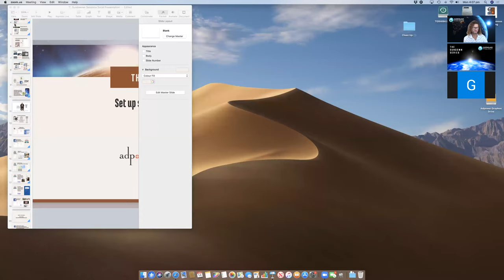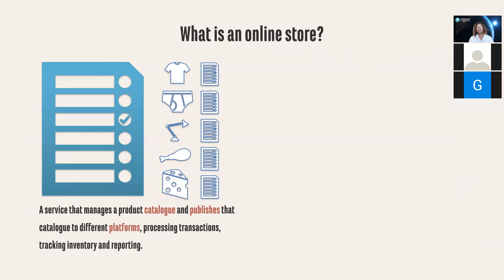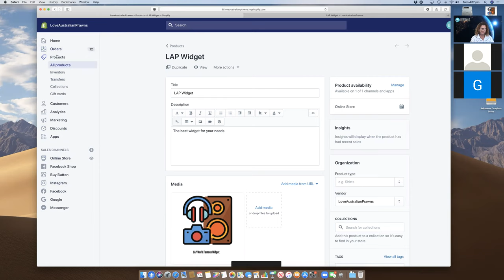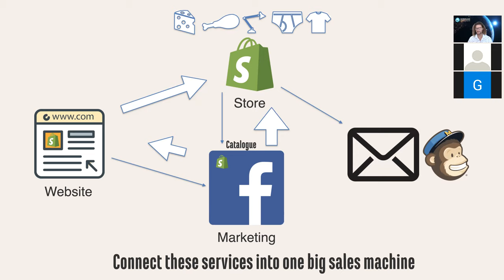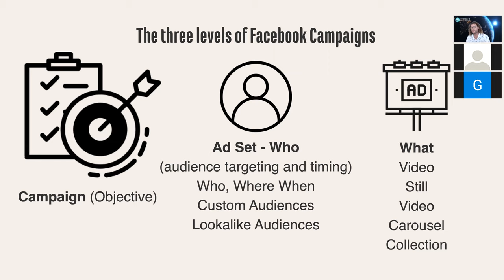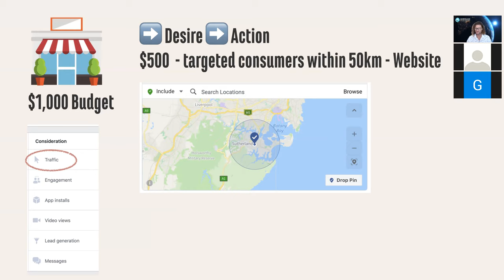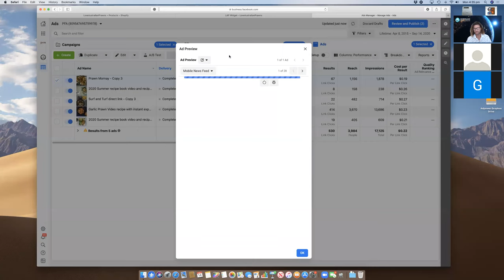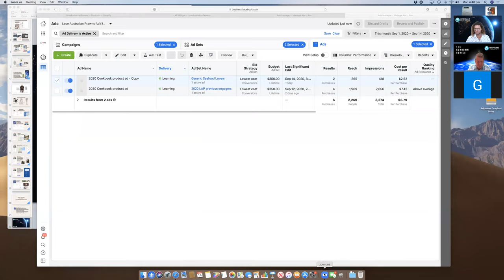Sundown Sessions. Set up an online store and drive keen customers to it.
Ben Hale from Adpower, presents the first of the "Sundown Sessions", an initiative from the FRDC and the Queensland Seafood Marketers Association. This is a walkthrough to help you start selling online using Shopify and promote your business through Facebook campaigns.
It's a mix of beginner and advanced techniques to link online commerce and social marketing.